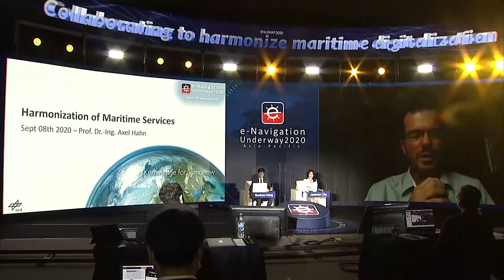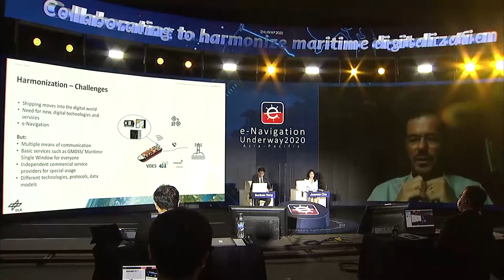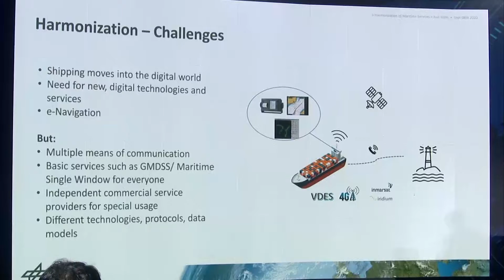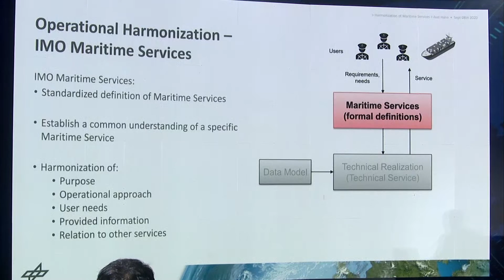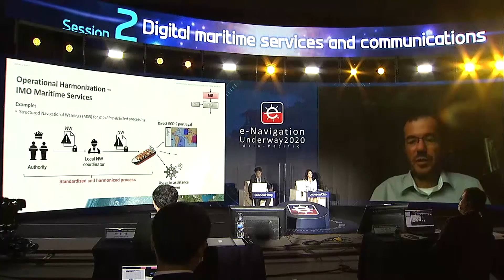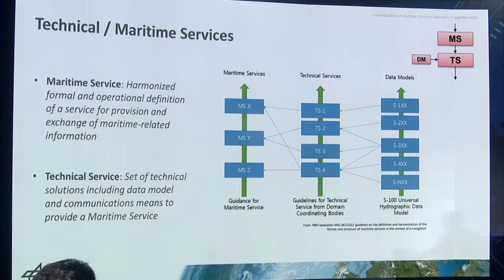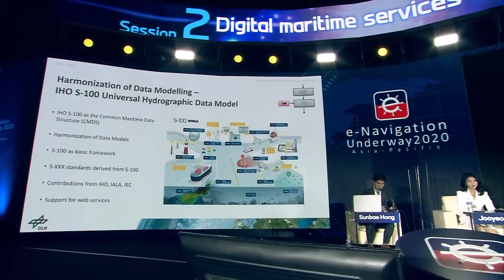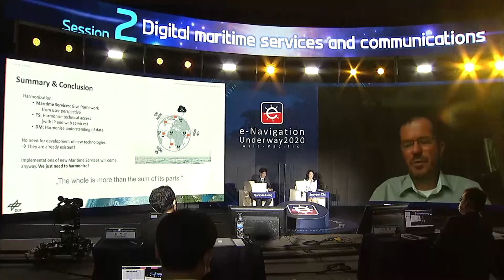[Session 2-1 X Dr Axel Hahn, OFFIS] Harmonization of Digital Maritime Services (e-Navigation)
[ENUW AP 2020_Session 2-1 X Dr Axel Hahn, OFFIS] Harmonization of Digital Maritime Services

▶ Overview ◀
· Title : e-Navigation underway Asia-Pacifiic 2020 Conference (ENUW AP 2020)
· Theme : Collaborating to harmonize maritime digitalization
· Organized by : MOF·IALA·DMA
· Supported by : IHO, AMSA, CIRM, BIMCO, NI, RIN, IAIN
· Date : 8 to 9 September, 2020
· Venue : (Online Studio) Sejong Convention Center, Republic of Korea

▶ Day 1 ◀
· Opening Session
 - Opening Speech (Dr Moon Seong-hyeok, Minister of Oceans & Fisheries)
 - Congratulatory Remarks (Mr Kitack Lim, IMO Secretary General)
 - Congratulatory Remarks (Mr Francis Zachariae, IALA Secretary General)
 - Congratulatory Remarks (Mr Mathias Jonas, IHO Secretary General)
 - Congratulatory Remarks (Mr Mick Kinley, CEO, AMSA)
 - Keynote Speech (Mr Andreas Nordseth, Director General, DMA)

· Session 1 : e-Navigation today and in the future
 - SMART-Navigation Project (Dr Han Jin Lee, KRISO)
 - e-Navigation in the future (Mr Nick Lemon, AMSA)
 - The Future of Maritime Connectivity (Mr R. David Lewald, USCG)

· Session 2 : Digital maritime services and communications
 - Harmonization of Digital Maritime Services (Dr Axel Hahn, OFFIS)
 - Digital Maritime Communications (Dr Woo-Seong Shim, KRISO)
 - Developing Digital Maritime Services (Mr Michael Bergmann, IPCDMC)

· Special Session : MCP official showcase
 - Announcement of MCP platforms (Mr Thomas Christensen, MCC Secretary General)
 - MCP Live Demonstration using SMART-Navigation instance (Dr Jin Hyoung Park, KRISO)
 - MCP Application in Navelink (Mr Anders Wendel, Navelink)

▶ Day 2 ◀
· Session 3 : Challenges with maritime digitalization and international cooperation
 - Harmonization of maritime data models, leading to port optimization (Mr Jeppe Juhl, BIMCO)
 - MASSPorts Network (Capt M Segar, Singapore MPA)
 - Digitalization of Certificates – Secure Data Sharing with Block Chain Technology (Ms Anette Dybdal Fenger, DMA)
 - International Cooperation on Maritime Digitalization (Ms Jillian Carson-Jackson, NI)

· Session 4 : Digital@Sea Initiative
 - Concept and scope of the Digital@Sea approach (Mr Minsu Jeon, IALA)
 - The Series of Digital@Sea Conference (Ms Linda Assel Hald, DMA)
 - Digital@Sea Test-bed Cluster (Mr Sunbae Hong, MOF)

· Session 5 : Adoption of conference highlights and closing remarks
 - Adoption of conference highlights (Mr Sunbae Hong, MOF)
 - Closing remarks (Mr Francis Zachariae, IALA)

@ENUW AP @e-Navigation @SMART-Navigation @Digital @Maritime Digitalization @Digital@sea @Conference @해양 @선박 @디지털 @4차산업 @해양 컨퍼런스 @디지털 기술 @해양 디지털 @선박 기술 @OFFIS @Axel Hahn